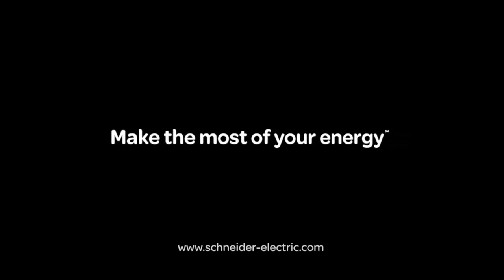Universal screw plug QUICKI TPN